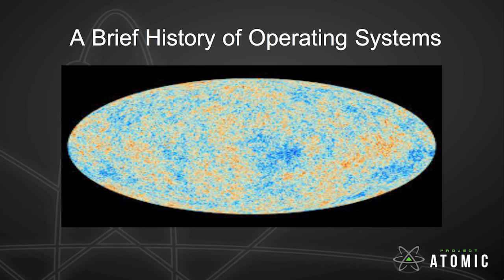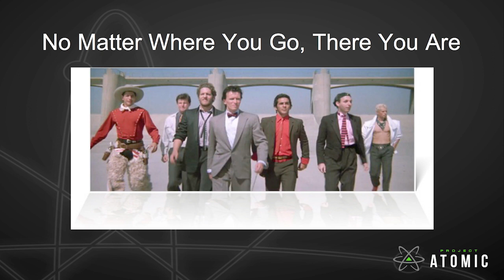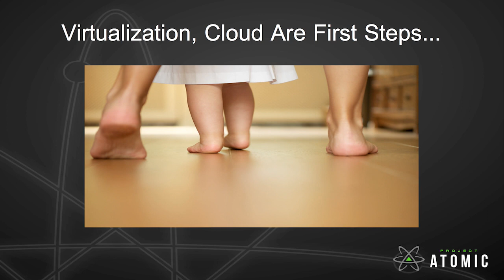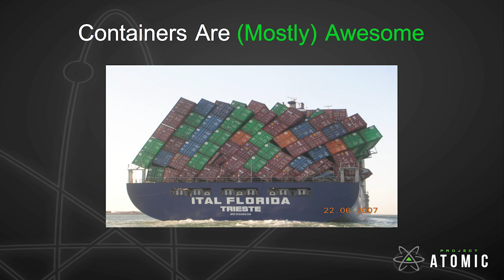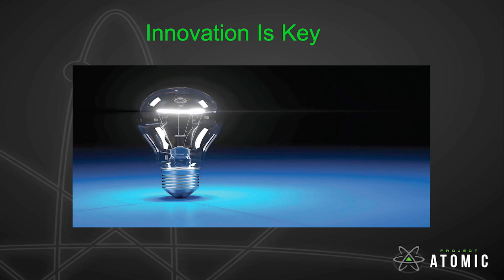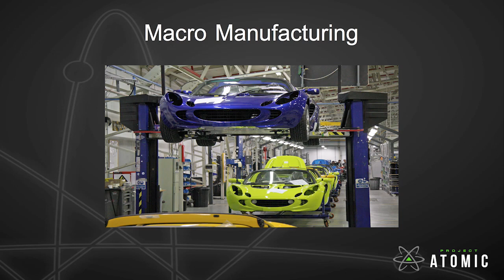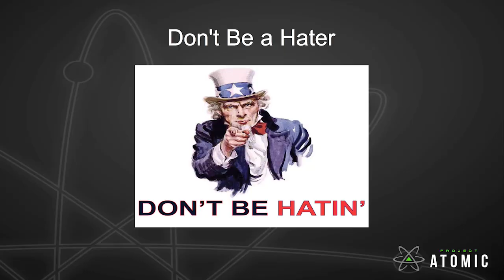Why is everyone hating on the operating system?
In the beginning, there were operating systems. Computers have changed, evolved, and grown ever more powerful. But the operating system is still underlying everything, and it's not going anywhere.

For all for all of the hype containers have received, they are still dependent on the underlying operating system to run. Containers are awesome, but they're still new, and the technology is still growing. In this talk, Brian Proffitt talks about how changes in the IT sector still require a trusted operating system sitting underneath containers, hypervisors, and all virtualization solutions.